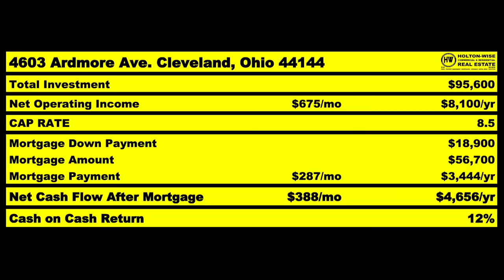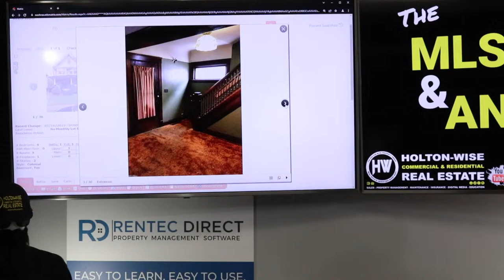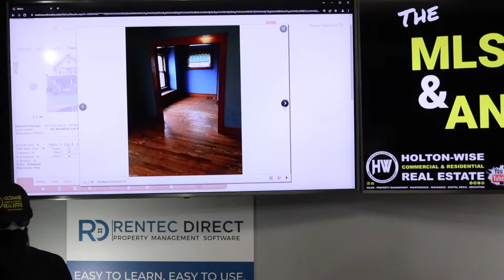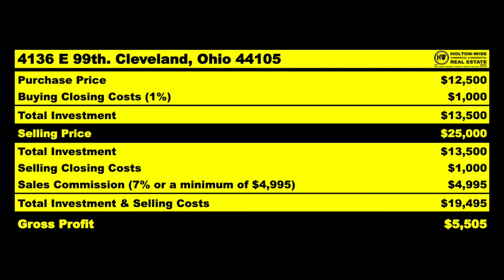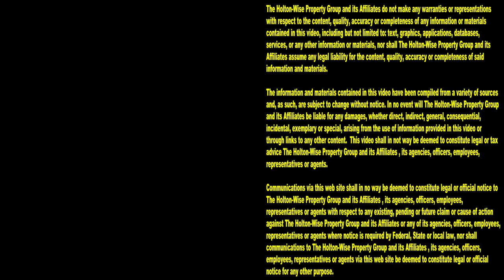Making Elliot from Portland a Quick $5.5k Wholesaling | MLS Search & Analysis 1,689 - 4136 E 99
If you live in Portland, Oregon and want to make money wholesaling cheap houses, you'll love what you see on the 1,689th episode of The MLS Search & Analysis Show. During the show, wholesaling expert James Wise is showing a wholesaler from Portland named Elliot how to quickly make $5.5k on an out of state wholesale deal.

📺 HELPFUL RESOURCES
Holton-Wise FAQ